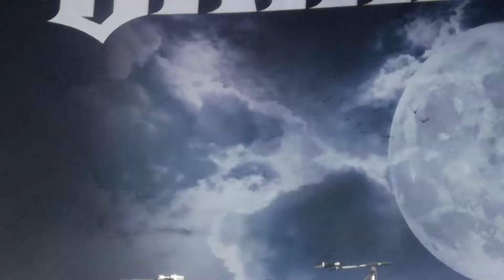Uriah Heep - Grazed by Heaven en Wacken 2019.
Viviendo ese sonido de los años 70  con estso grandes maestros del Heavy Metal y Hard Rock.
                       No olvide subscribirse al canal, si le gusto el vídeo.
Living That ' 70s sound with these great masters of Heavy Metal and Hard Rock.